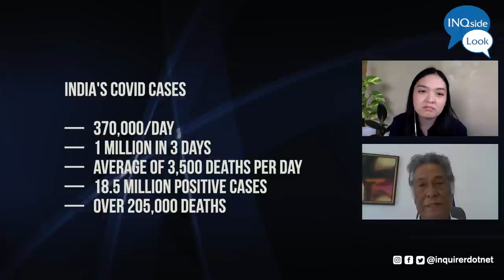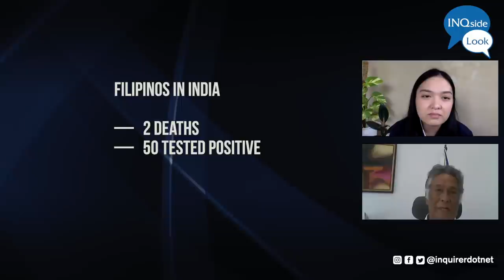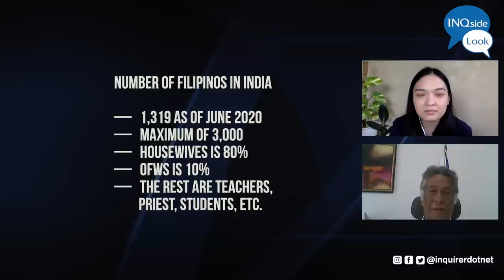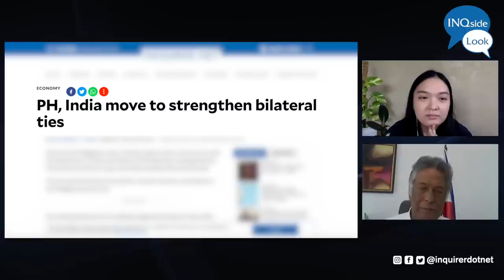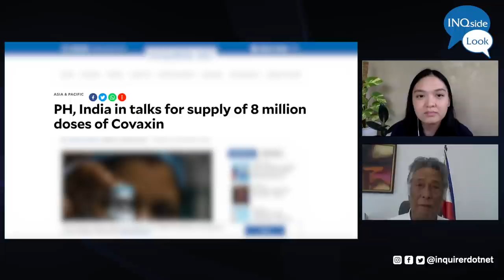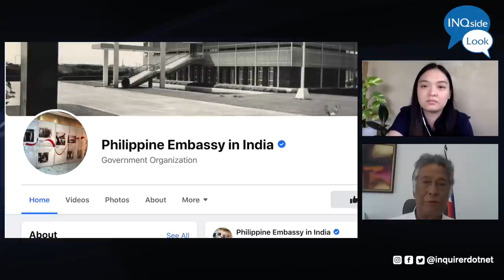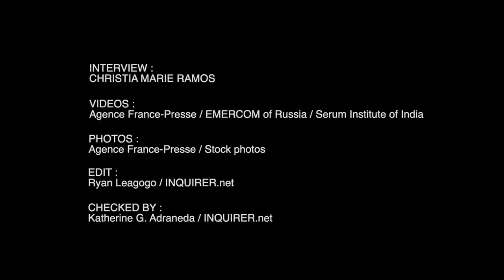INQside Look with Philippine Ambassador to India Ramon Bagatsing Jr.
With India now facing a “tsunami” of COVID-19 cases, INQUIRER.net chats with the Philippines’ top envoy to the South Asian nation, Ambassador Ramon Bagatsing Jr., for an INQside glimpse on the coronavirus situation in the world’s second-most populous country and how Filipinos there are coping with the pandemic.

Ambassador Bagatsing also gives updates on the Philippines’ COVID-19 vaccine deal with the so-called vaccine capital of the globe as well as the thriving relations between Manila and New Delhi.